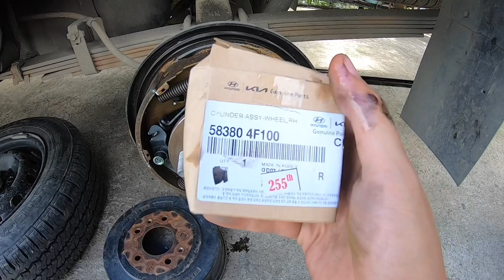HYUNDAI H100|BRAKE FLUID LEAK|vlog.07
Hyundai H100 Brake leak! Mabuti nalang at na silip natin mga ka Sikreto!

Nawa'y may napulot po kayong kaalaman sa video natin ngayon mga ka Sikreto. Maraming Salamat po. Keep safe! God bless! 😊